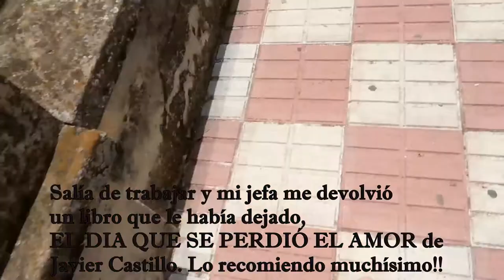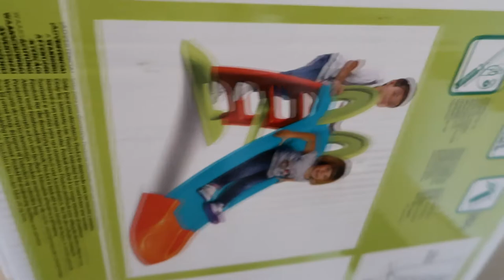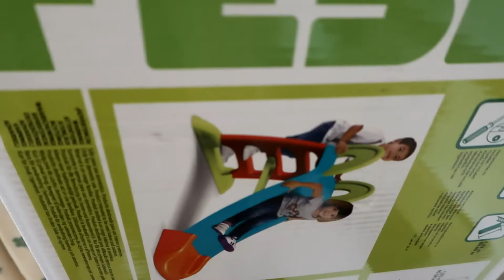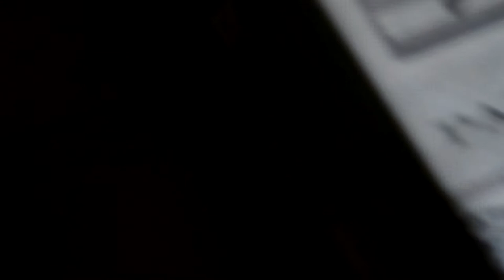🎈VEMOS A GRISON BEATBOX Y JAIME CARAVACA🎈 || MARIA GONZALEZ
○○○○○○○○○○○○○ MÁS INFO ○○○○○○○○○○○○○○

○PREGUNTAS/NEGOCIOS○

○MÚSICA○
Galería de YouTube

  ▬El contenido de este vídeo es totalmente preparado, grabado, editado y publicado por mi misma, es decir soy totalmente la creadora de dicho contenido▬